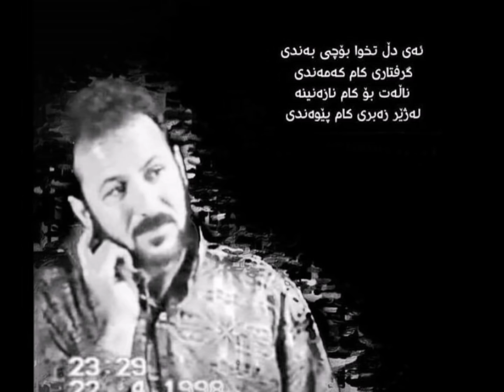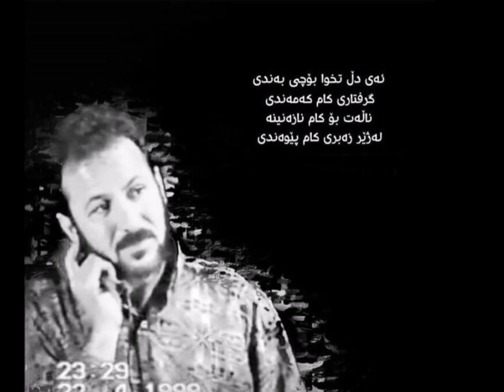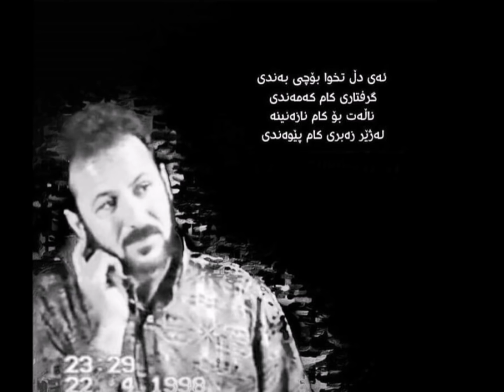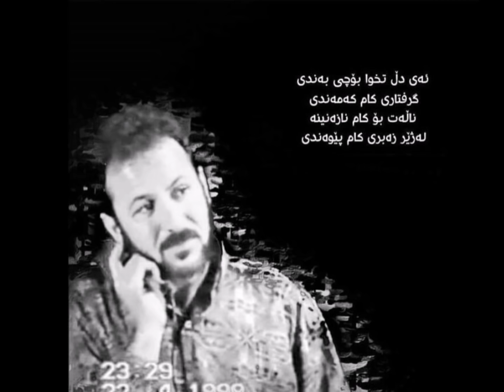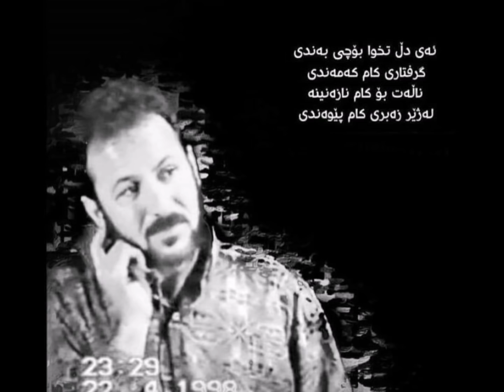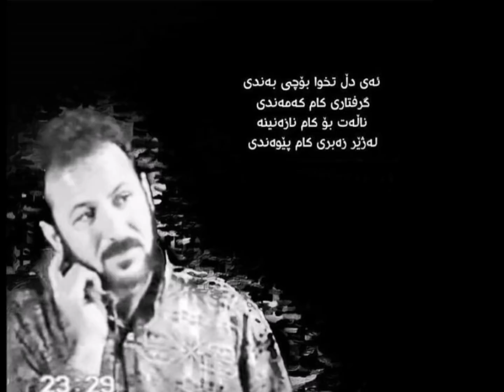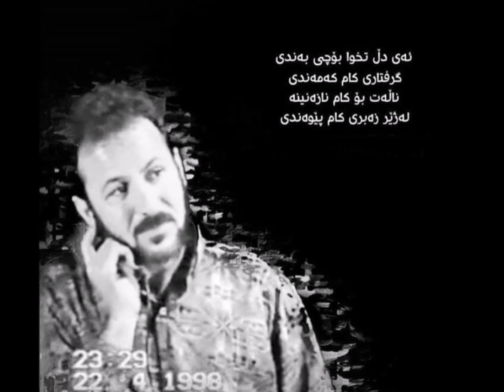فــــــــــــــــه‌رهاد زیــــــــــره‌ك/2018//FaRhAd zIrAk